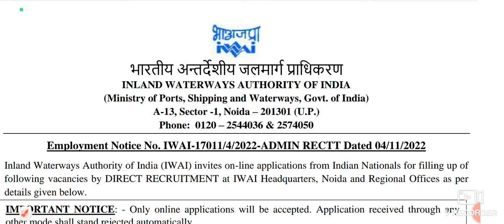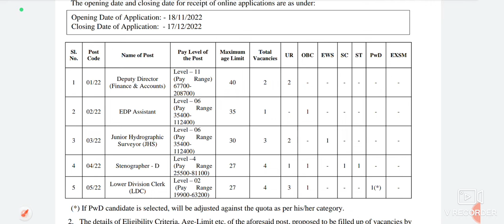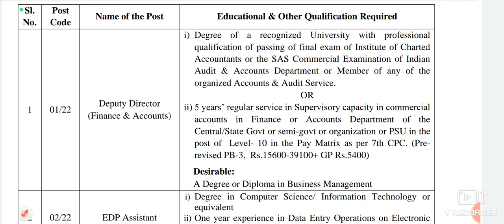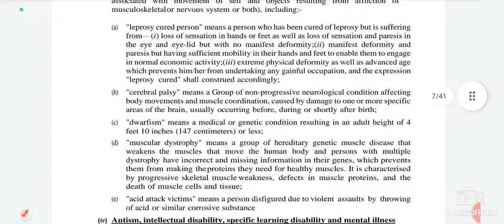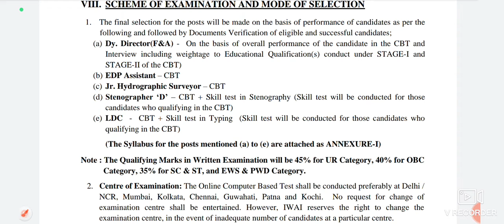भारतीय अन्तर्देशीय जलमार्गप्राधिकरण INLAND WATERWAYS AUTHORITY OF INDIA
Hello friends, I will give you information about all the jobs in India, as well as providing you with general knowledge about all the states of the country and all types of vacancies of the states, I will provide you the smallest information about Madhya Pradesh and Every advertisement which is related to the job will also give you information here, this channel will be very beneficial for you and it will be meaningful in taking you to the heights, I wish you all the best, thank you